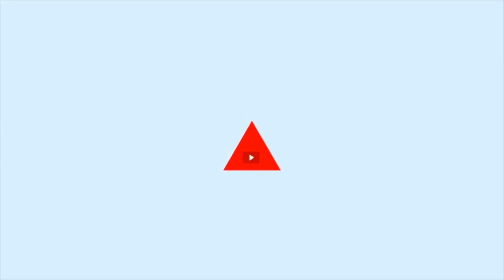Hansjörg Müller befragt Merkel zu einer Annäherung an Russland - AfD-Fraktion im Bundestag